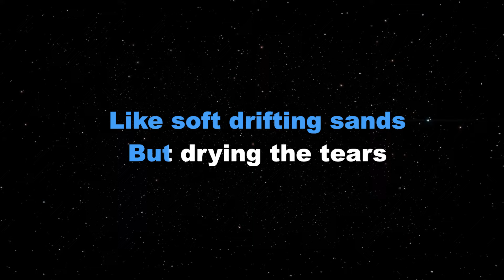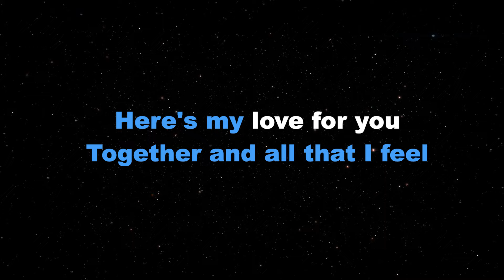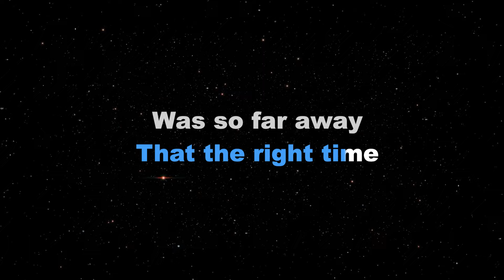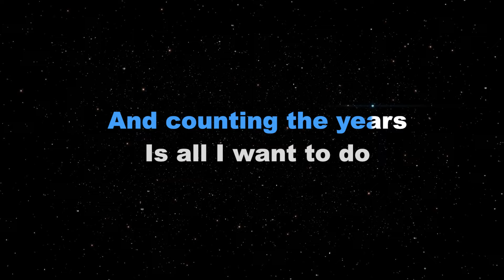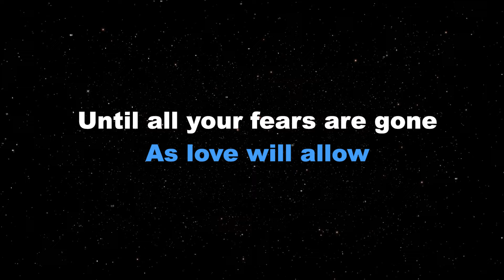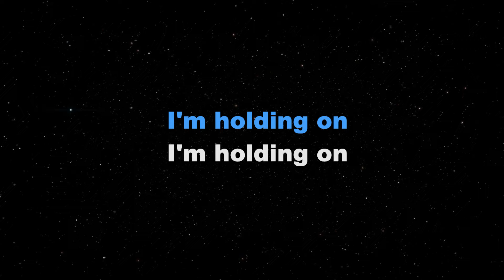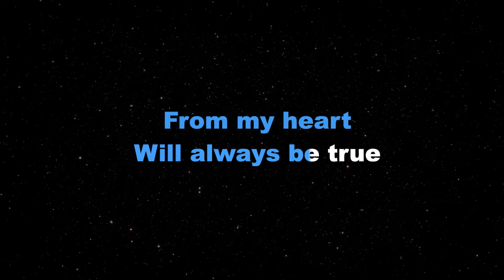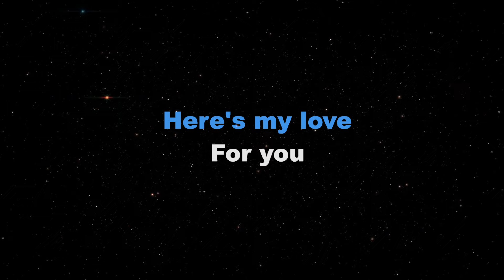NOW AND FOREVER - Air Supply/FEMALE KEY (KARAOKE PIANO VERSION)